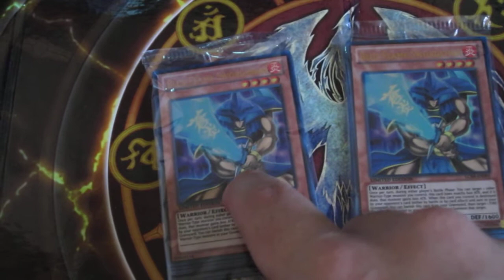Joey's World Promo Pack Winners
Congrats to SuperSaiyan3985 and KThe Belligerant!